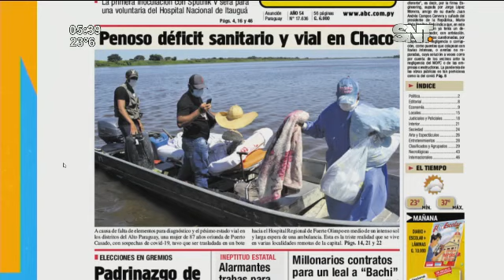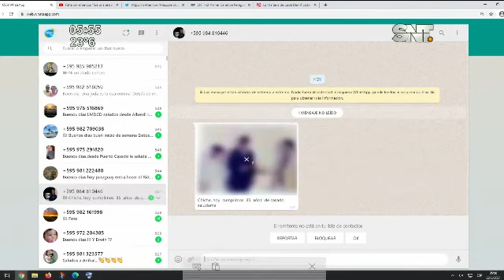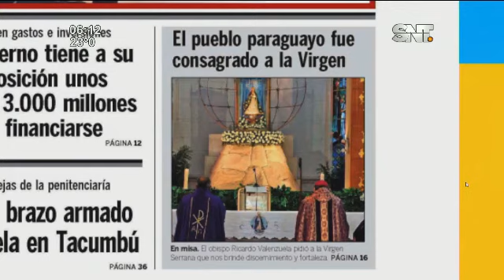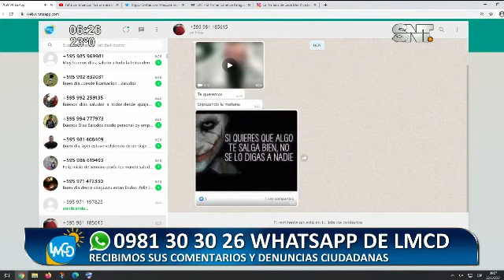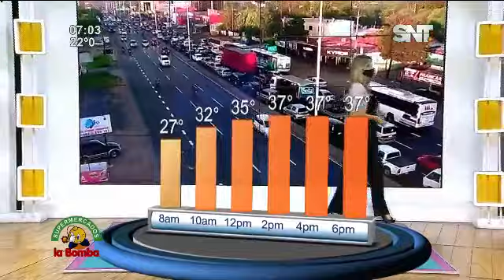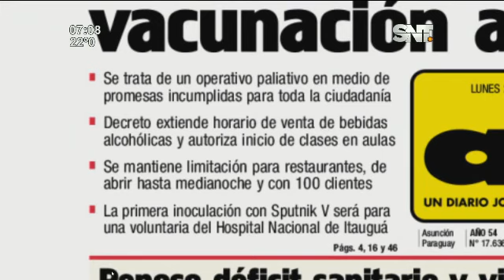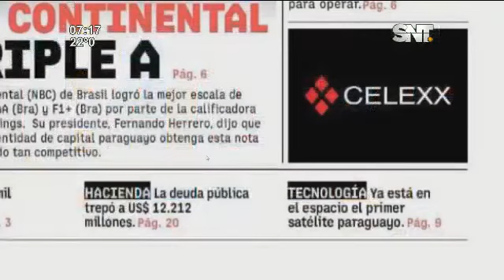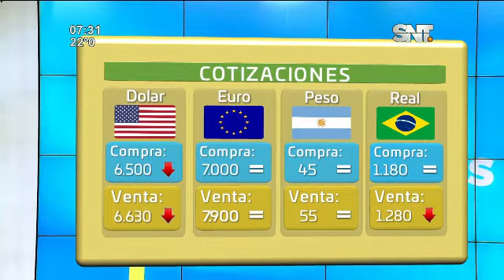La Mañana de Cada Día: Programa del 22 de febrero 2021